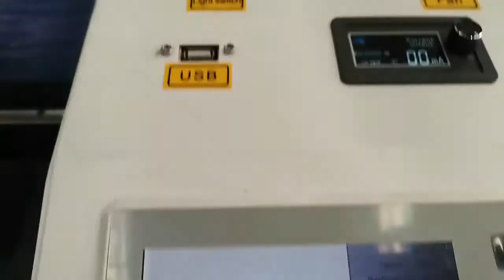Acctek AKJ1610 laser machine testing video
Testing video of AKJ1610 laser machine
Peter Cheng
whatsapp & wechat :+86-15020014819